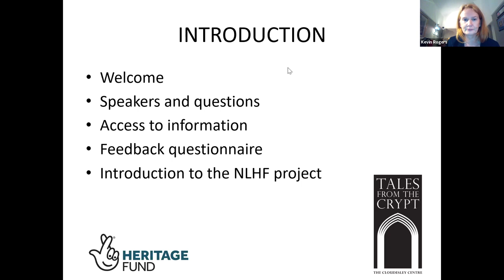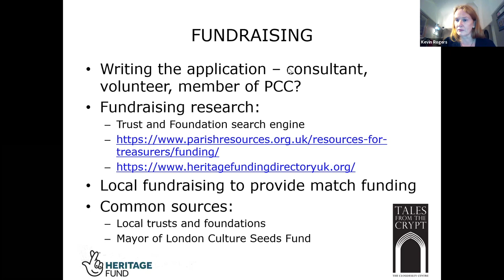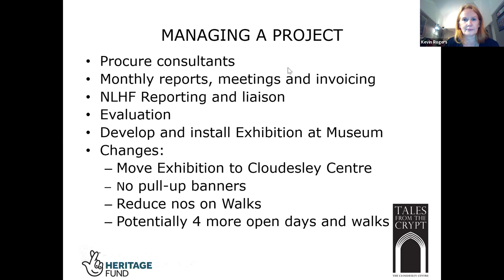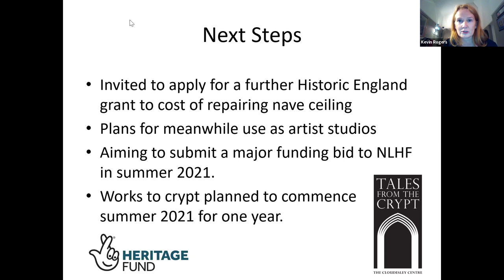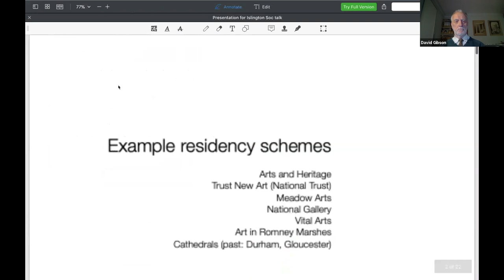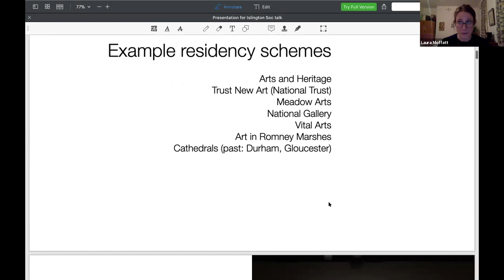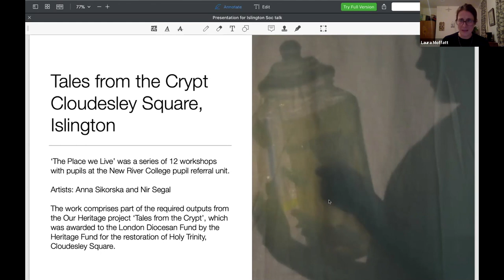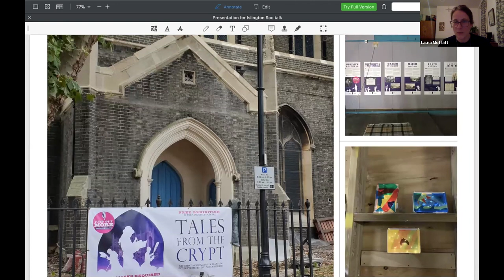Tales from the Crypt – Lecture 3: Delivering a grant-funded project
Holy Trinity Cloudesley Square, one of Islington’s most important churches, is currently undergoing major restoration. On May 13 2020 Rosie Fraser and Laura Moffatt presented “Delivering a grant-funded project” with community involvement, capital works and engagement with artists.